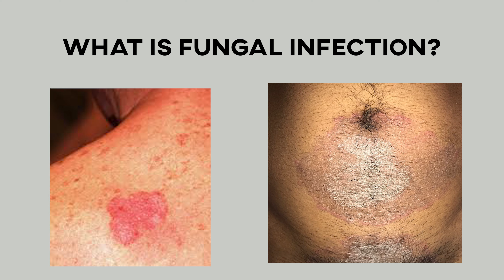दाद खाज खुजली / रिंगवॉर्म/फंगल इन्फेक्शन का पक्का इलाज -MBBS MD (MAMC) (स्किन )- हिंदी २०२०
दाद खाज खुजली / रिंगवॉर्म/फंगल इन्फेक्शन  बहुत ही आम समस्या है जिससे बहुत लोग परेशान है।  इस वीडियो में जाने दाद खाज के पक्के इलाज और दवा के बारे में। जाने की  इन्फेक्शन/दाद क्यों होता है, इससे कैसे बचे, इससे छुटकारा पाने के उपाय। दाद शरीर पर कही भी हो सकता है और ज़्यादातर यह प्राइवेट पार्ट्स में होता है।  इसमें इतनी खुजली होती है की रोज़ाना का काम भी मुश्किल हो जाता है और नींद भी नहीं आ पाती।  काफी बार लोग खुद से टयूबे   ,क्रीम या लोशन लगाके, घरेलुन इलाज/नुस्के करके या केमिस्ट से तुबे,क्रीम लेके इसका इलाज करने की कोशिश करते है जिससे यह एक बार तोह ठीक हो जाता है पर जड़ से ख़तम नहीं होती बल्कि और फैल जाती है।  जाने पुराने दाद खाज का नंबर १  इलाज। दाद का इलाज और दवा सही तरीके से करें और पूरा करें और इससे हमेशा के लिए छुटकारा मिले।

Correct treatment for fungal infection/ringworm-in Hindi - 2020

यदि इस वीडियो के बाद आपको कोई सवाल है तो हमें लीखें।

Clinic Address: 4c/2, लिबर्टी सिनेमा के सामने, लक्ष्मी विलास बैंक के ऊपर, न्यू रोहतक रोड, करोल बाग, नयी दिल्ली - 5